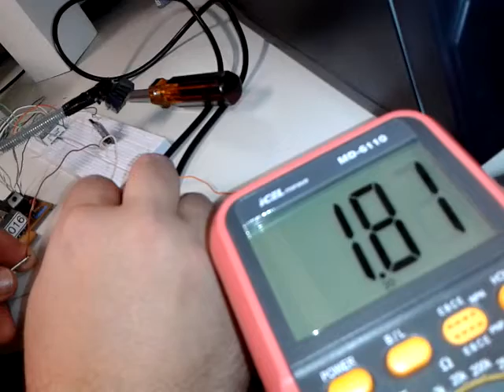SensorMagneticoHallPresença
Sensor de presença Magnético por efeito Hall